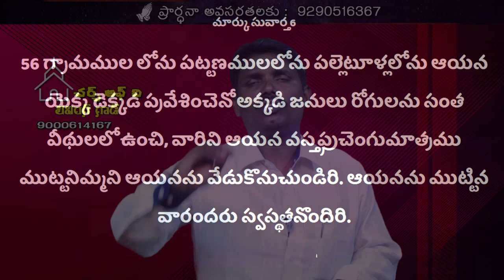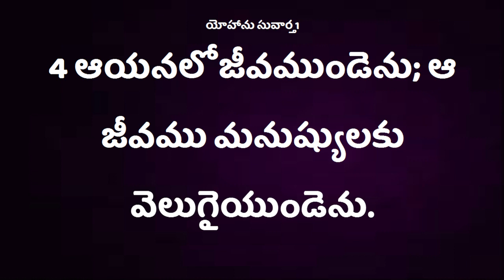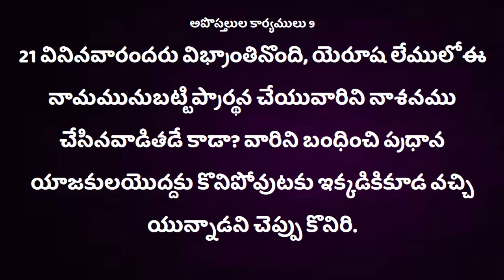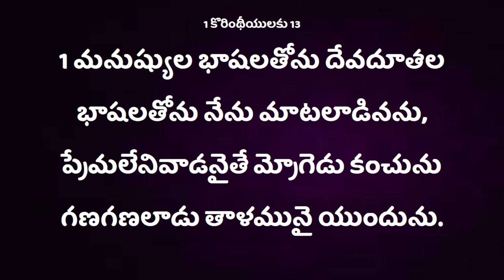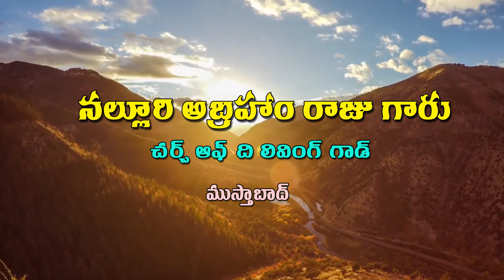Deevena Sandesalu \\ Pastor Abrahamu Gau MSG-2